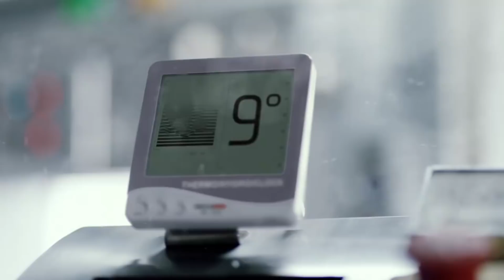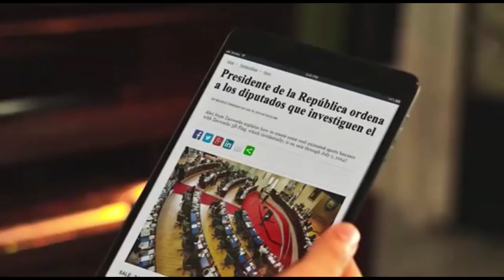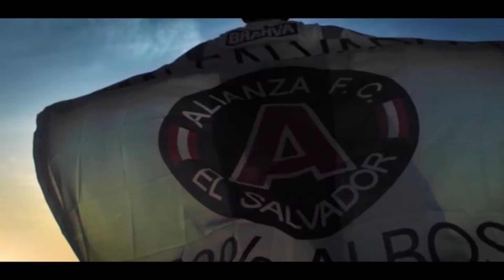AL PUNTO CON SERGIO MENDEZ EDICIÓN 33 CON ENRIQUE ANAYA BARRAZA